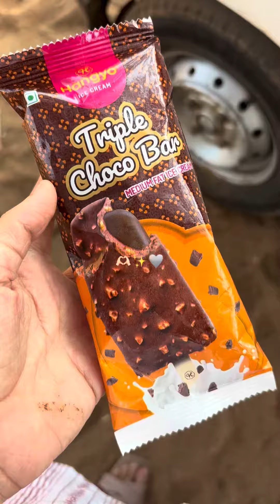This time to ullala beach 🐾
Manglore
Ullala Dargah 🫶🏻
Beach 🍂